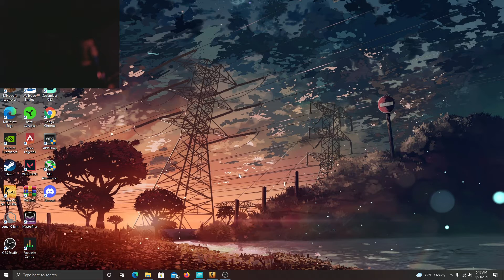My Take On The CallMeCarson Drama